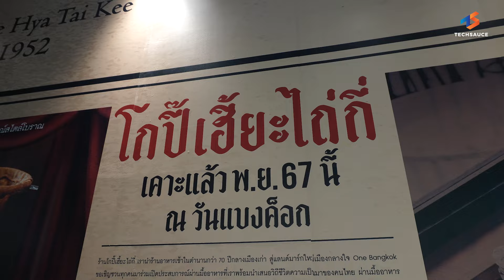One Bangkok Celebration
Techsauce พาไปดูพิธีเปิดอย่างยิ่งใหญ่อลังการของ One Bangkok แลนด์มาร์กแห่งใหม่ใจกลางเมืองที่พร้อมขึ้นแท่นเป็นแลนด์มาร์กระดับโลก พร้อมเยี่ยมชมโซนรีเทล ที่รวมร้านค้าแบรนด์ดังชั้นนำจากทั่วทุกมุมโลก ที่พร้อมให้สัมผัสประสบการณ์ใหม่ให้หัวใจของทุกคนเต้นเป็นจังหวะเดียวกันที่ One Bangkok